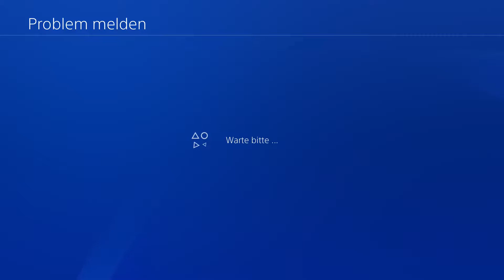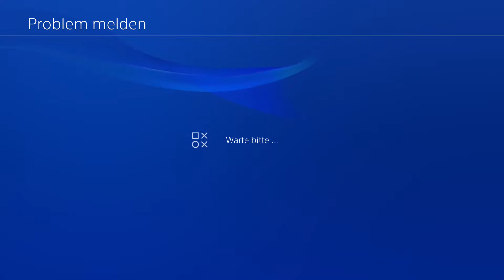Walkthrough - Secret of Mana Remake #19 - Das heilige Manaland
Spiel: Secreot of Mana Remake
System: Playstation 4
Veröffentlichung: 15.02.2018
Publisher: Square Enix
Entwickler: Square Enix